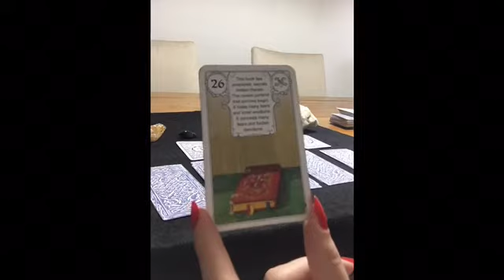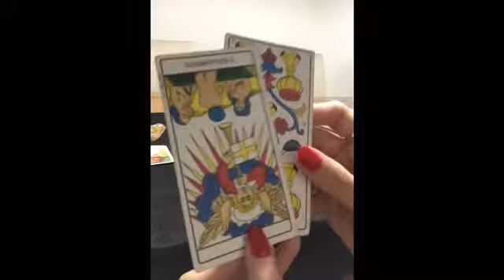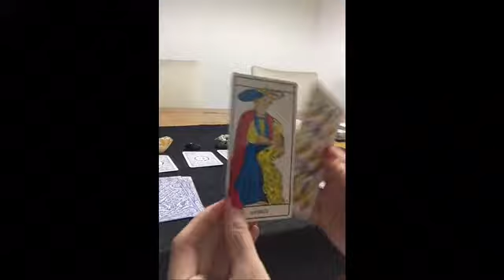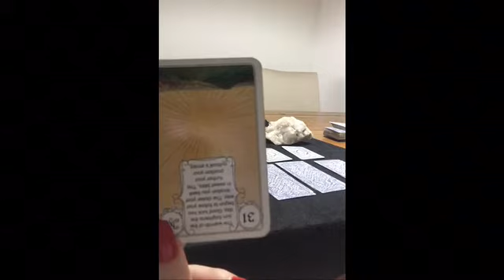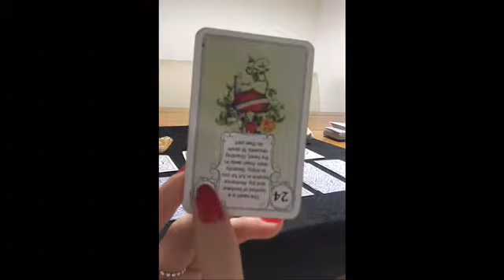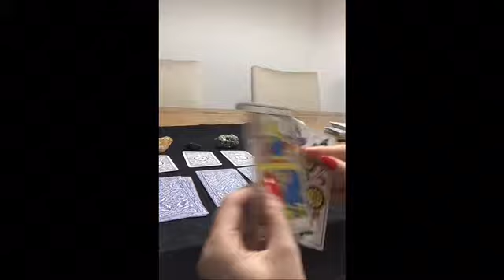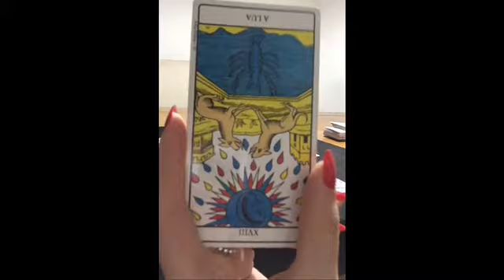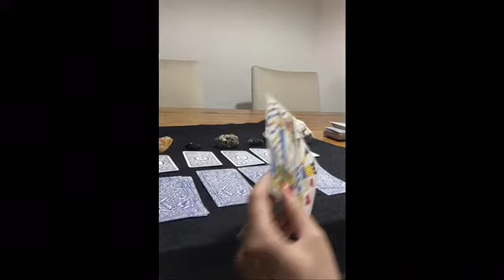💕 Escolha uma carta: o que me faz atraente?💕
Escolha uma carta e veja o que te faz atraente nesta fase da sua vida.
Escute o conselho também para deixar a energia do jeito certo, da forma mais corrente.

❤️ Grupo 1 = 1:36
🔥 Grupo 2 = 4:07
❤️ Grupo 3 = 6:03
🔥 Grupo 4 = 8:22
❤️ Grupo 5 = 10:20

Se quiser acompanhar meu Instagram @thetruth.br
Ou falar comigo

Namastê,
Thaís